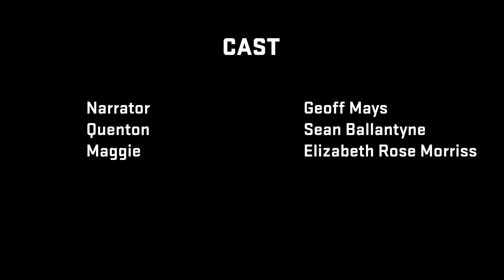Short Script: Creations Dance, by Bruce Purcell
Sci-Fi

CAST LIST:

Narrator: Geoff Mays
Quenton: Sean Ballatyne
Maggie: Elizabeth Rose Morriss